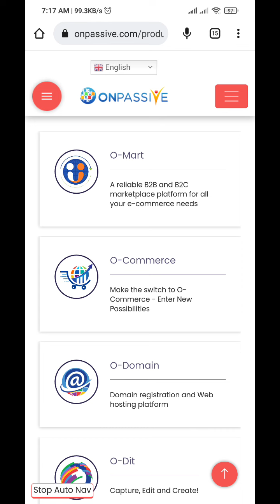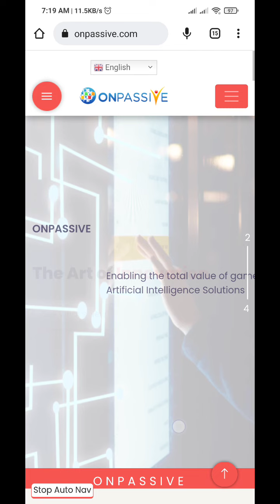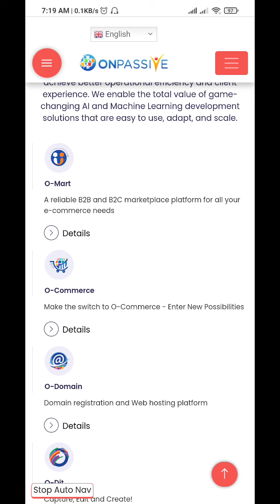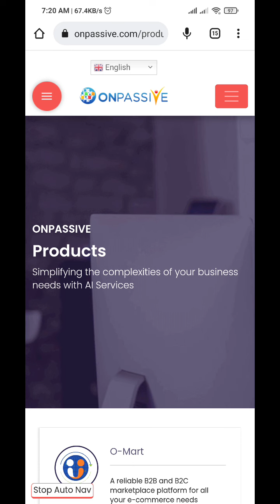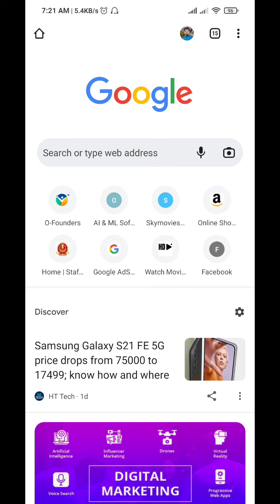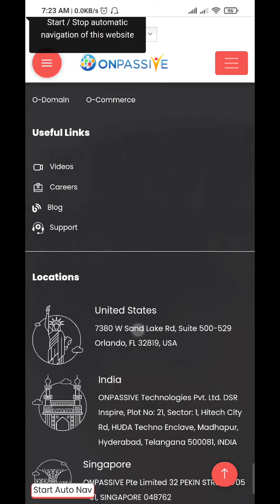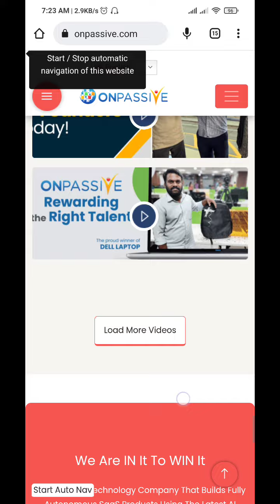O-Media Department & Very Important Points||ONPASSIVE New Update||ONPASSIVE New Update Today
Hallo ONPASSIVIANS!!🖐️
I am Dipayan Manna,from Kolkata,India.I am  a Founder of Onpassive Private Limited Company.
Grow your Business with ONPASSIVE.
To Discover More About ONPASSIVE Go Here: COMPANY COMPANY BLOG